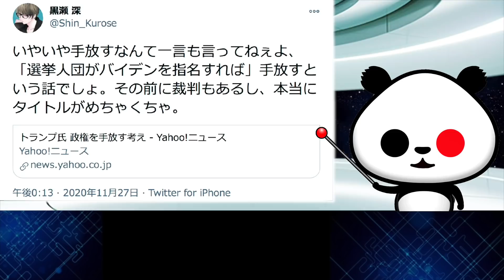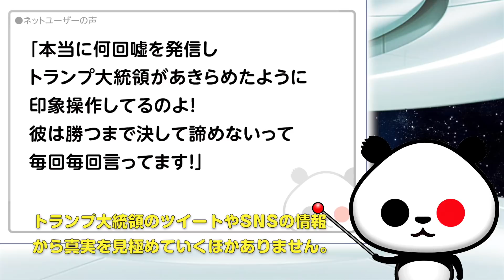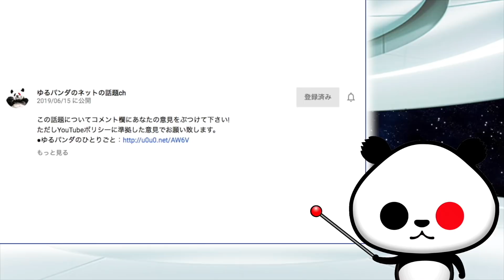トランプ米大統領関連ニュースのメディアの「見出し」が話題